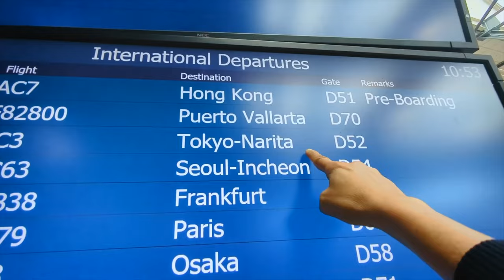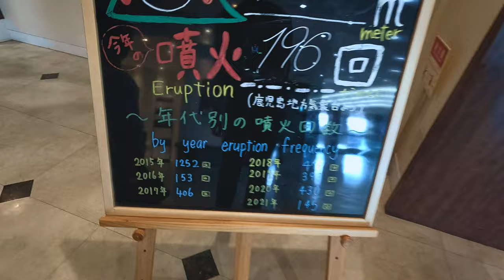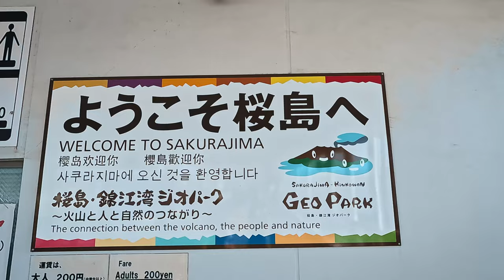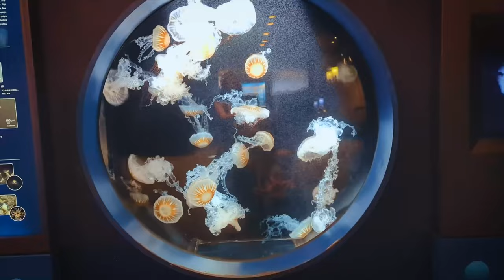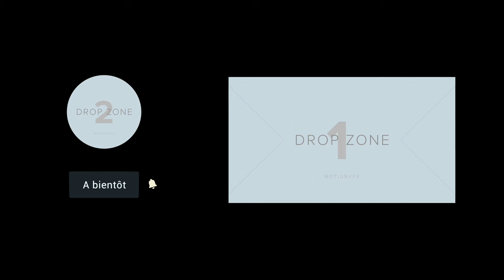5 raisons de visiter Kagoshima Vlog Japon Ep10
Kagoshima est la ville la plus au sud de l'île japonaise de Kyushu. Une ville bien loin de circuit touristique habituelle et pourtant elle vaut vraiment le coup d'être visiter.
Aujourd'hui on vous donne 5 raisons de rajouter Kagoshima sur votre liste de choses à faire lors de votre prochain voyage au Japon.

Famille nomade en voyage autour du monde.
Voyagez depuis votre canapé retrouvez-nous chaque dimanche pour un nouveau vlog!

Notre materiel photo:
Appareil Photo
• Amazon FR
• Amazon US
Nouvelle version:
• Amazon FR
• Amazon US
Tamron 28-75mm f2.8
• Amazon FR
• Amazon US
Sony 16-35mm f4
• Amazon FR
• Amazon US
150-600mm f5.6-6.3
• Amazon FR
• Amazon US
Meilleure version
• Amazon FR
• Amazon US
Rokinon 14mm f2.8
• Amazon FR
• Amazon US
Drone DJI
• Amazon FR
• Amazon US
Sony RX100
• Amazon FR
• Amazon US
Gopro
• Amazon FR
• Amazon US
Filtres ND
• Amazon FR
• Amazon US
Porte filtre
• Amazon FR: Porte Filtre (pas encore dispo)
• Amazon US
Trepied
• Amazon FR
• Amazon US

Micros
• Amazon FR
• Amazon US
Nouvelle version des micros (avec 2 channels)
• Amazon FR
• Amazon US

Accessoires
Everyday Bagpack
• Amazon FR
• Amazon US
Travel Bagpack
• Amazon FR

Clip
• Amazon FR
• Amazon US
Laniere
• Amazon FR
• Amazon US
Tech pouch
• Amazon FR
• Amazon US